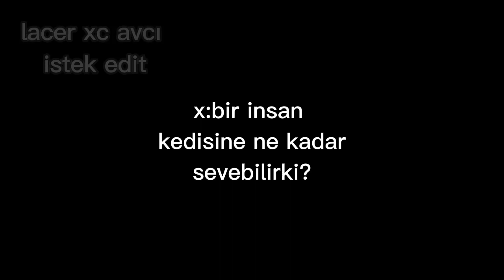aman tanrım bu bi başlık